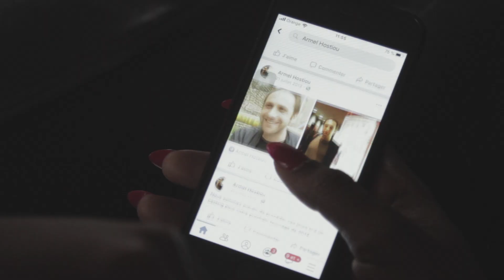LE VRAI DU FAUX d'Armel Hostiou - Bande annonce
Un jour, je découvre que j'ai un deuxième profil Facebook : un faux Armel Hostiou avec de vraies photos de moi et plein d’amies vivant toutes à Kinshasa. Il les invite aux castings de mon prochain film censé se dérouler en République démocratique du Congo.
Face à l’impossibilité de clôturer ce compte, je décide de partir à la recherche de mon double…

Au cinéma le 7 juin